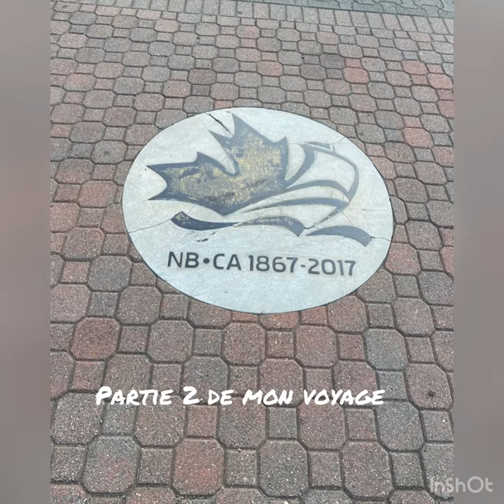Vlog voyage en Gaspésie , Québec, Canada (partie 2)--رحت رحلة ١٣ساعة